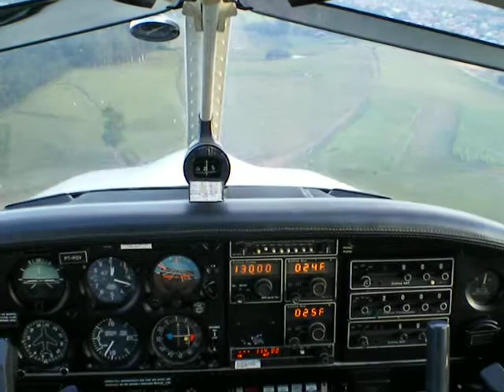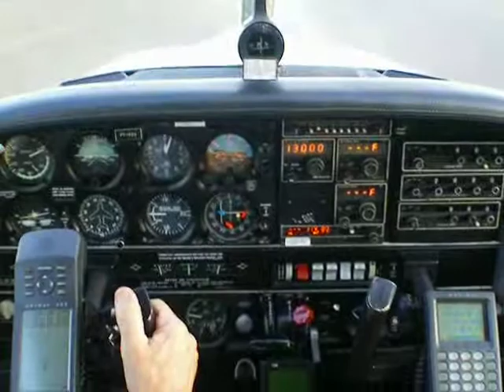EMB-712 TUPY - Brazilian Version for Piper Archer II PA-28-181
Voo "impagável" e inesquecível com meu amigo Victor, "pai" dessa criança desde 1983. É o Tupy MAIS inteiro que eu conheço. Todavia, o Télvinho e o Felipe estão se puxando, hehehe... Vamos ver no que dá!
Obrigado, Comando.